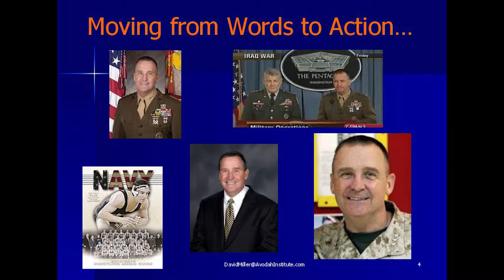Life and Death Decision Making | John Sattler LtGen. USMC (Ret.)